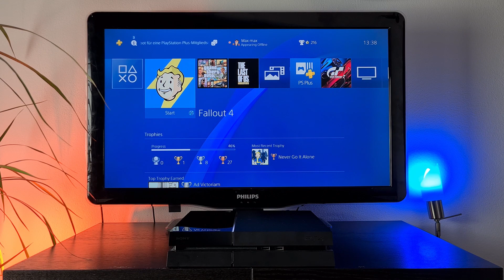Sounds of the PS4! (Happy 10th Birthday PS4) - ASMR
Happy 10th Birthday PS4!

The PlayStation 4 (PS4) is a home video game console developed by Sony Interactive Entertainment. Announced as the successor to the PlayStation 3 in February 2013, it was launched on November 15, 2013, in North America, November 29, 2013 in Europe, South America and Australia, and on February 22, 2014 in Japan. A console of the eighth generation, it competes with Microsoft's Xbox One and Nintendo's Wii U and Switch.